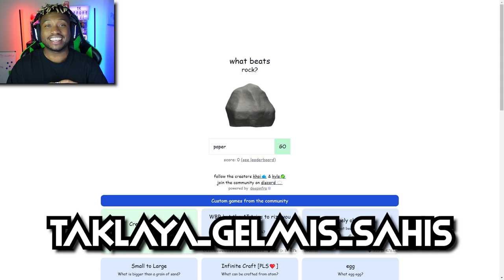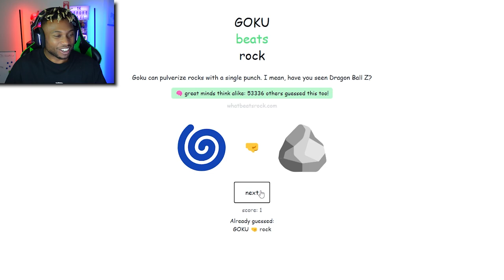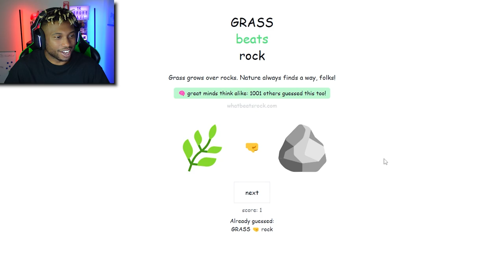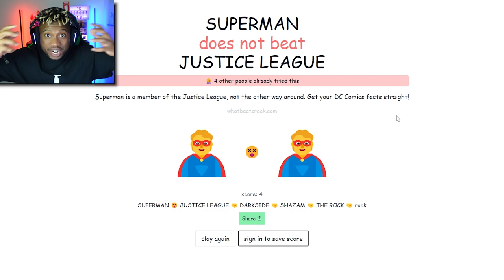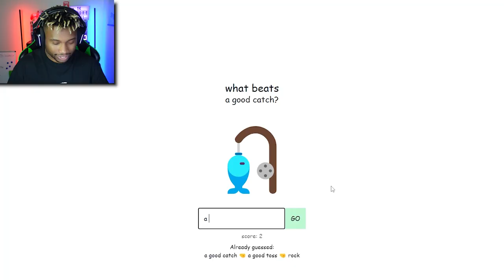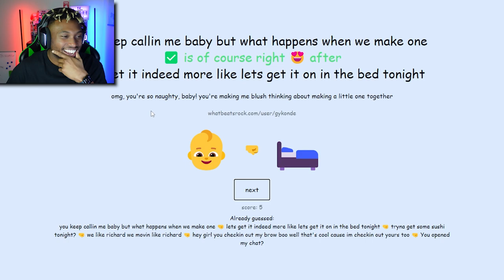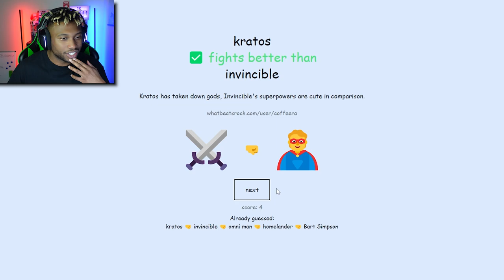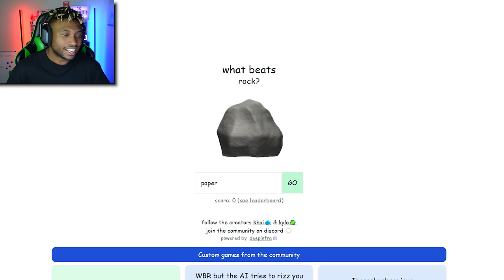Can ANYTHING Beat A Rock???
Sure paper can beat rock, but what else is all-powerful enough to take down a rock? If you can think it you can throw it in the ring to find out What Beats Rock?!